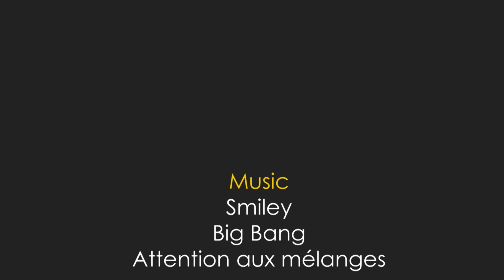Qu'est-ce qui flotte dans ma bouteille de bière ?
Surpris de voir un objet mystérieux dans ma bouteille de bière.
Mais qu'est-ce que c'est que ce truc. Il faut que j'élucide ce mystère. Cassons la bouteille pour voir ce qu'il y a dedans...

Avez-vous déjà vu quelque chose similaire ?

Réalisateur & présentateur: Thomas BARBERA